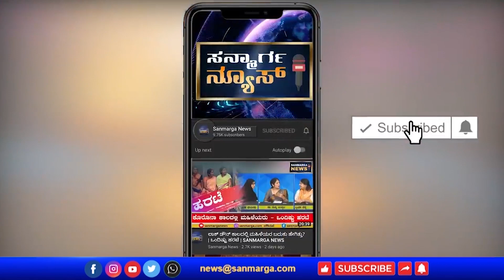ಸಂತ್ರಸ್ತ ಕೊರಗ ಕುಟುಂಬಕ್ಕೆ ಗೃಹ ಸಚಿವರಿಂದ ಪರಿಹಾರ: ಸಚಿವರು ಹೇಳಿದ್ದೇನು? | SANMARGA NEWS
ಸಂತ್ರಸ್ತ ಕೊರಗ ಕುಟುಂಬಕ್ಕೆ ಗೃಹ ಸಚಿವರಿಂದ ಪರಿಹಾರ: ಸಚಿವರು ಹೇಳಿದ್ದೇನು?
*ಸಂತ್ರಸ್ತ 6 ಕುಟುಂಬಕ್ಕೆ ತಲಾ 50 ಸಾವಿರದ ಚೆಕ್
*ಪ್ರತಿ ದೂರಿನ ಬಗ್ಗೆಯೂ ಚರ್ಚೆ ಮಾಡುತ್ತೇವೆ
*ಗೃಹ ಸಚಿವ ಆರಗ ಜ್ಞಾನೇಂದ್ರ ಭೇಟಿ